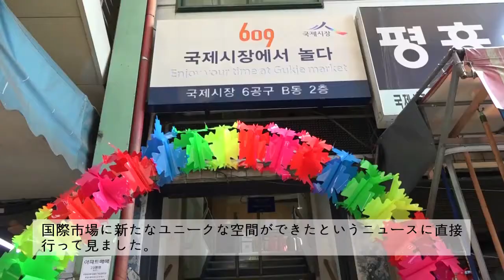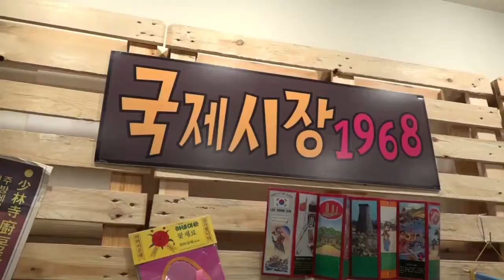韓国・プサン 国際市場６０９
在来市場の活性化と青年実業家のユニークで創意的なアイディア商品を販売する国際市場609を紹介します。 ＊日本語の字幕は自動翻訳ソフトを使っています。

投稿者：霊山大学 (yun soo hyun . shin song eun)